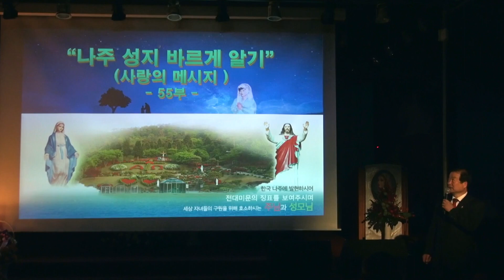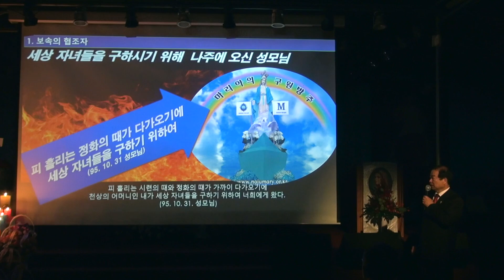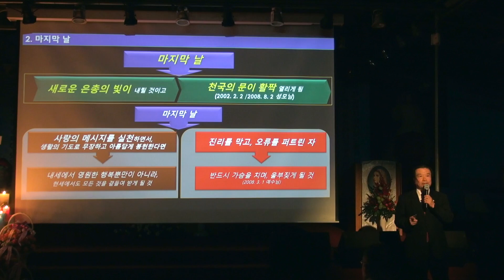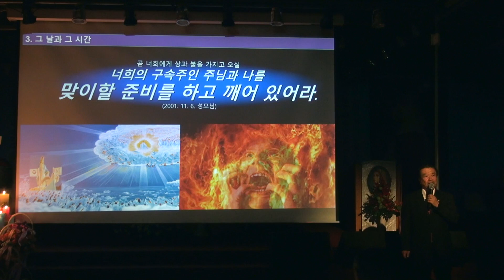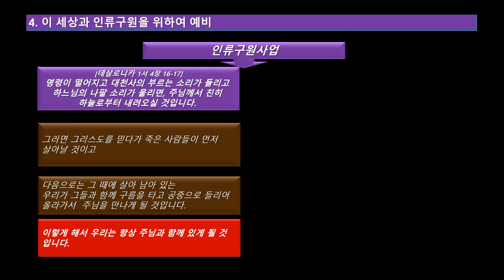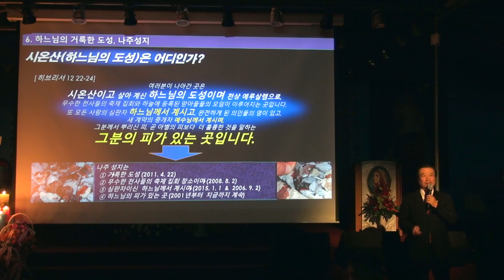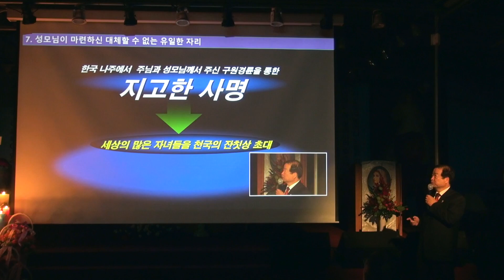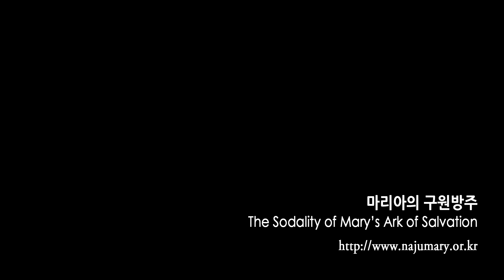2018년 10월 20일 나주성지 바르게 알기(55부)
-목차-
3:15 보속의 협조자
6:12 마지막 날
9:35 그 날과 그 시간
13:15 이 세상과 인류구원을 위하여 예비 (작은 영혼, 율리아님)
16:27 하느님의 원대하신 구원 계획
18:12 하느님의 거룩한 도성, 나주성지
22:23 성모님이 마련하신 대체할 수 없는 유일한 자리
23:55 마귀공격에 대비한 불패의 무기
24:40 율리아님

하느님의 원대하신 구원 계획. 그것은 바로 무엇입니까?

“추호의 의구심 없이 단순하게 내 딸에게 양육 받아 겸손한 성심의 사도가 되어 나를 도와다오. 그것은 바로 멸망으로 치닫고 있는 이 세상을 구원하고 모든 자녀들을 마리아의 구원방주에 태워 천국으로 데려가기 위한 계획” 이라고 2015년 1월 1일 성모님께서 말씀하셨습니다.

하느님의 원대하신 구원 계획은 바로 마리아의 구원방주에 태워 모든 자녀들을 천국으로 데려가는 그러한 계획이라는 것이죠. 그러한 계획 속에 저희들을 불러주셨고 또한 그러한 계획 속에서 저희들이 천국으로 오기를 바라고 계신다는 것입니다.